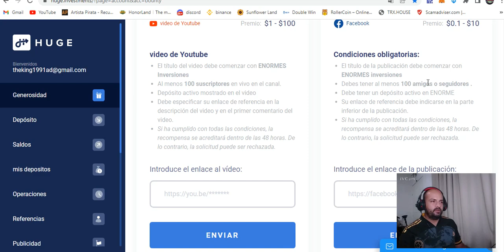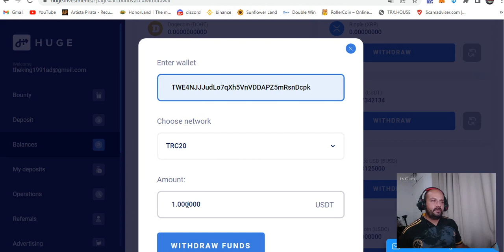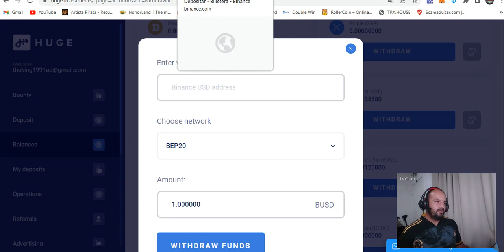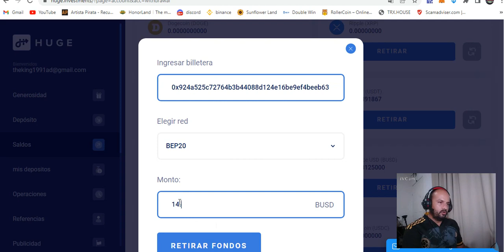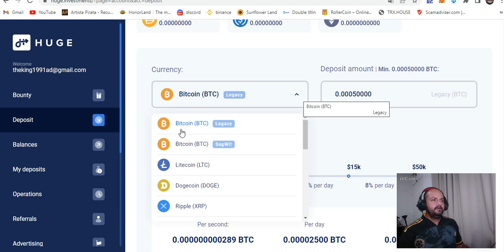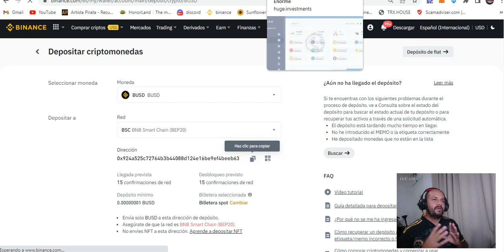ENORMES inversiones🤑HUGE🤑GANO 5$ DIARIOS🤑PRUEBA DE PAGO🤑PLATAFORMA DE INVERSION🤑PAGO INMEDIATO🤑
canal pasqualefz